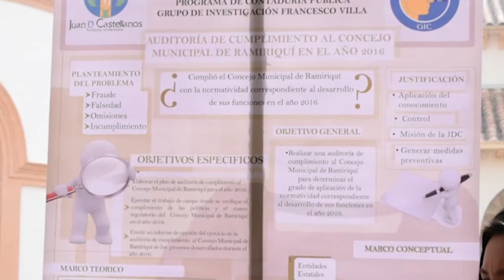III Jornada de Pósters de Investigación Programa de Contaduría Pública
Con el objetivo de seguir fortaleciendo y consolidando los procesos en investigación del programa de Contaduría Pública, y en pro de mejorar el perfil investigativo de los futuros profesionales, el grupo de investigación Francesco Villa llevó a cabo la III Jornada de pósteres de investigación del programa de Contaduría Pública.